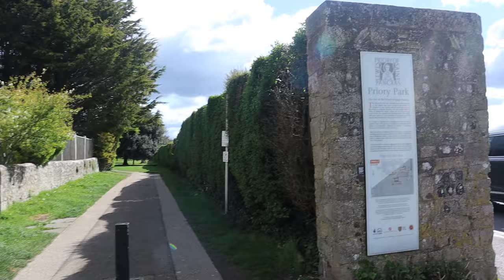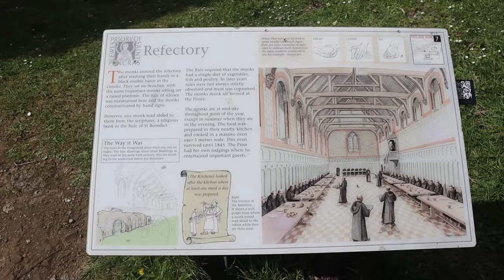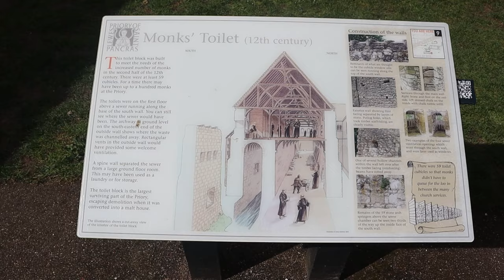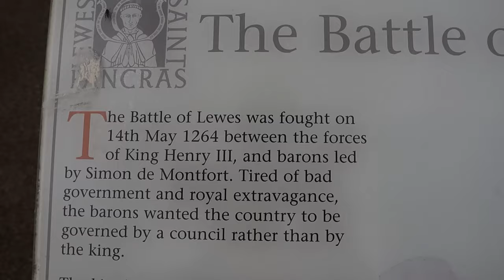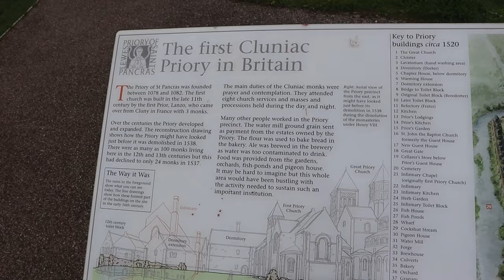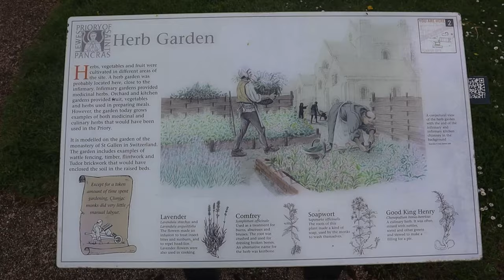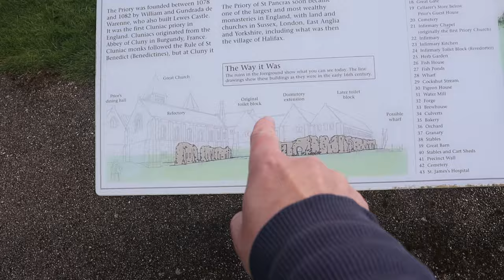Exploring THE PRIORY OF ST PANCRAS in LEWES | LEWES Road Trip 2024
In this Sixth Video of my Mini Trip to Lewes in East Sussex, I take a visit the Ruins of the Priory of St Pancras just off Southover High Street. The Priory was Founded by William de Warenne, who was the 1st Earl of Surrey along with his Wife Gundrada, probably around 1081.

Recorded: Wednesday 17th April 2024
EQUIPMENT:
Canon E0S M50
GoPro HERO11 Black:
GoPro HERO8 Black:
MICROPHONE:
RØDE Video Mic GO
RØDE Video Micro
EDITING:
Adobe Premier CC 2023